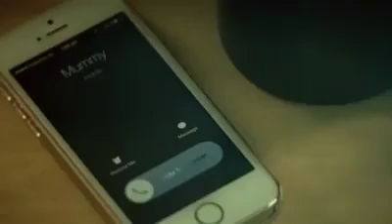Chath pooja special bhojpurry video